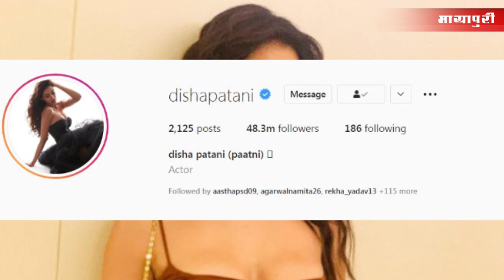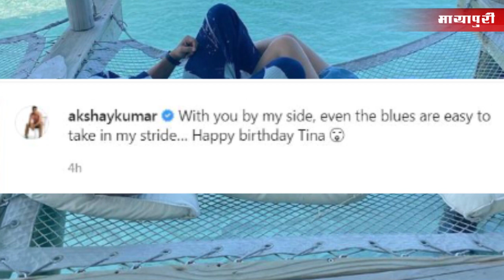Kareena Kapoor | Malaika Arora | Alia Bhatt | Salman Khan | Bollywood News | 29th Dec 2021 | 5 PM